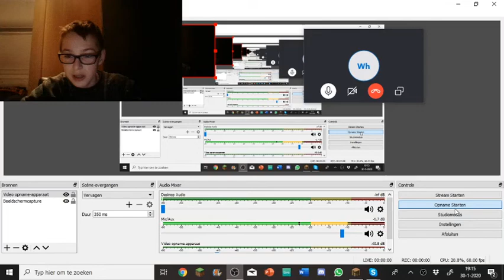lol is kut klik niet